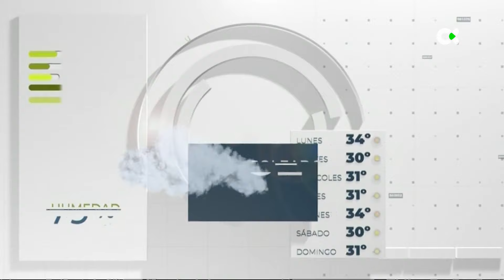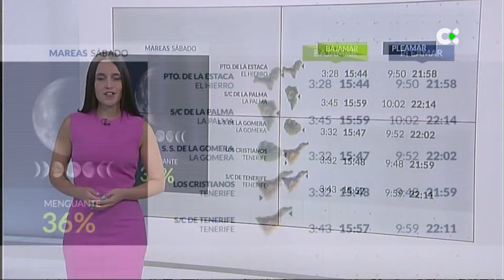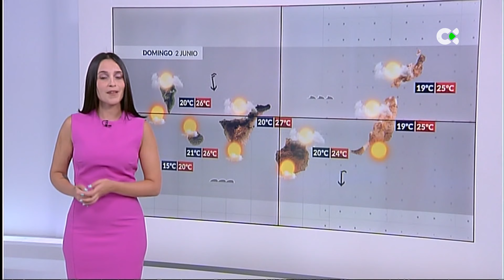El tiempo TN1 | 31/05/24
COMENZAREMOS JUNIO CON TEMPERATURAS EN ASCENSO”
Este fin de semana el cambio más significativo será el aumento de las temperaturas. Estas ascenderán de forma ligera en la tarde del sábado. El domingo las máximas serán +26 ºC en varios puntos del sur y este. Podrán alcanzar incluso los 28 ºC.
De resto, seguiremos con cielos nubosos en el norte del archipiélago, así como en vertientes oeste de Fuerteventura y Lanzarote. Se podrá disfrutar más del sol de cara a la tarde. Habrá una ligera calima en altura, que remitirá el domingo.
El viento soplará moderado de componente norte. En cumbres será flojo del nordeste, y en las más altas girará a componente oeste. En vertiente este y oeste de las islas, habrá intervalos fuertes, al igual que en interiores de las más orientales. En estos puntos, también en canales entre islas las rachas máximas ≤70 km/h.
Y en el mar, habrá marejada en costas del norte, mar de fondo del nordeste - 1,5m. En el sur, marejadilla, con olas rondando 0,5m.
Por isla:
El Hierro: Intervalos nubosos en la vertiente norte, que serán más frecuentes por la mañana. En el resto de las zonas predominará el sol. Temperatura máxima en costas -26 ºC
La Palma: En el norte, veremos cielos con intervalos nubosos. Intervalos también en puntos del sur y oeste de la isla. En el resto, la nubosidad será menos importante. Temperaturas máximas +26 ºC en costas del oeste.
La Gomera: Cielos nubosos en el norte todo el día. En horas centrales tenderán a intervalos en costas. Sol en el resto de las zonas. Temperaturas máximas rondando los 26 ºC el suroeste.
Tenerife: Ligera calima en altura, poco significativa. Intervalos nubosos a lo largo de la mañana. En horas centrales predominará el sol, y por la tarde volverán las nubes a la vertiente norte de la isla. Temperaturas máximas +26 ºC en el suroeste, la capital y vertiente este.
Gran Canaria: Cielos nubosos en el norte y sur, intervalos en el resto a lo largo de la mañana. En horas centrales, donde único veremos esas nubes será en el norte, pudiendo dejar en estas zonas lluvia débil y aislada de madrugada. Las temperaturas máximas +26 ºC en interiores del sur y oeste.
Fuerteventura: En la vertiente oeste y norte veremos cielos cubiertos, que tenderán a nubosos por la tarde. En el sur y este, predominará el sol. Temperaturas máximas rondando los 26 ºC en el sur.
Lanzarote: Sol en el sur y este, y cielos nubosos en la vertiente oeste. Temperaturas máximas +24 ºC en el sur.
La Graciosa: Intervalos nubosos, más importantes por la mañana. La temperatura máxima en Caleta del Sebo +24 ºC.